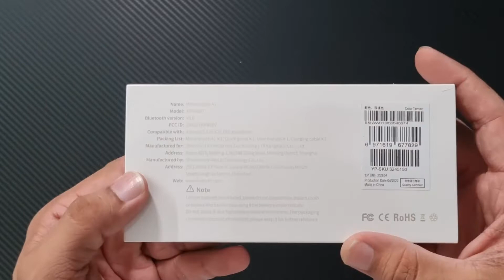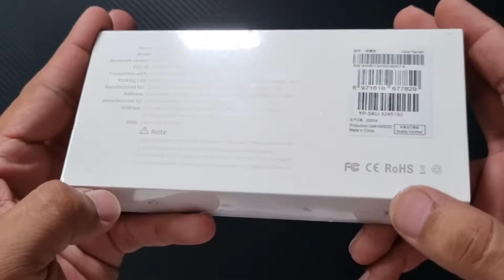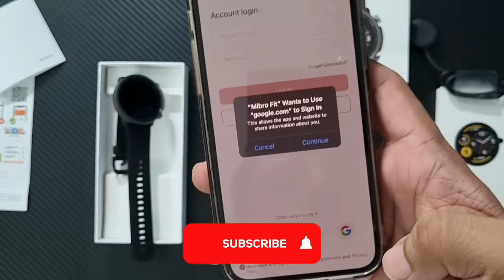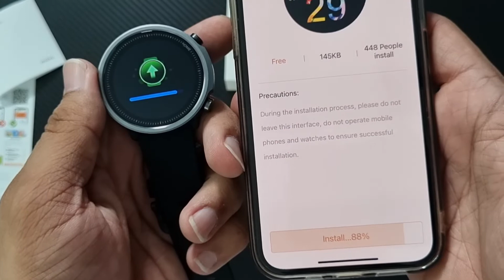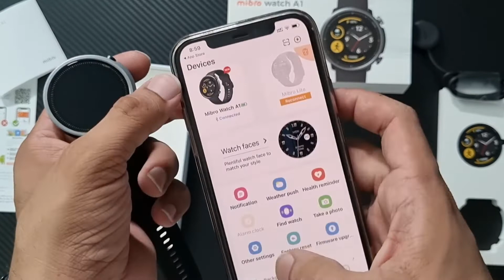Unboxing the newest MiBro A1 Smartwatch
Mibro A1 seems to be the most budget-friendly smartwatch. We are always on the hunt for such affordable and beneficial smartwatch health tracking, sports records, and a bunch of useful productivity features.
These smartwatches help you in various ways, These super trendy and stylish watches make you monitor every detail of your fitness by all these features mentioned below.

Main Features:
Incoming call alerts and notifications
Remote control of music and camera
Find phone
Health monitoring (24/7 heart rate sensor, SpO2 level, sleep monitor, breathing exercises
Daily activity record with 20 sports modes (calorie counter, steps, distance, etc.)
Weather forecast
Wake-up/Alarm
Alerts for a sedentary lifestyle